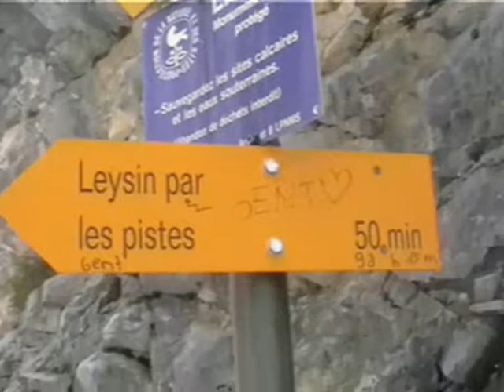Unicycling in Switzerland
Municycling In Switzerland.